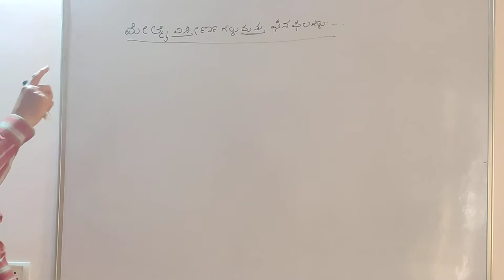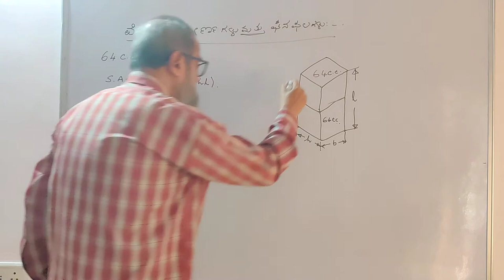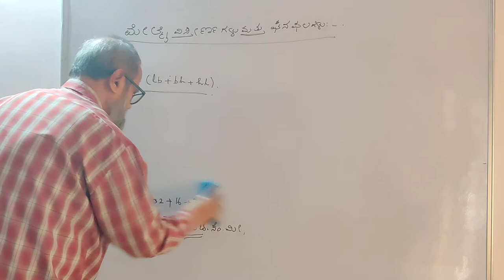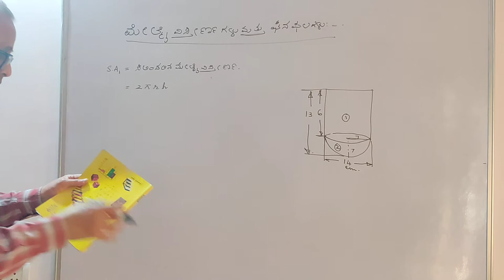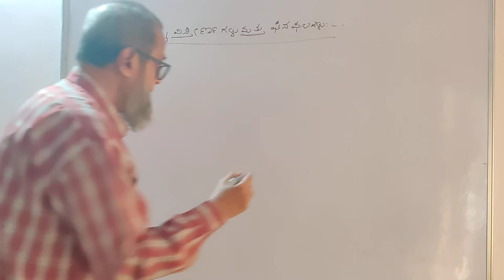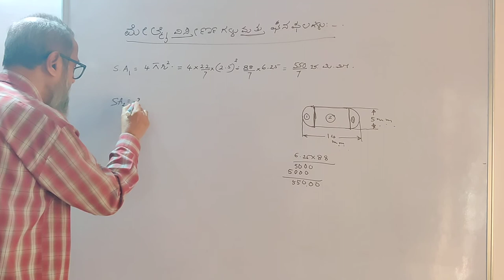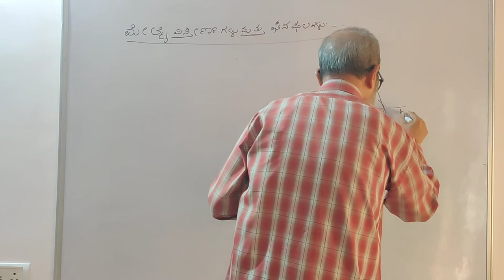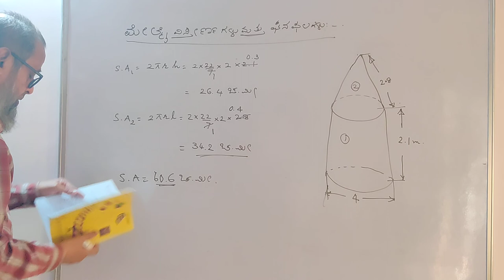ಮೇಲ್ಮೈವಿಸ್ತೀರ್ಣಗಳು ಮತ್ತು ಘನಫಲಗಳು ೧೦ನೇ ತರಗತಿ । ಭಾಗ ೨